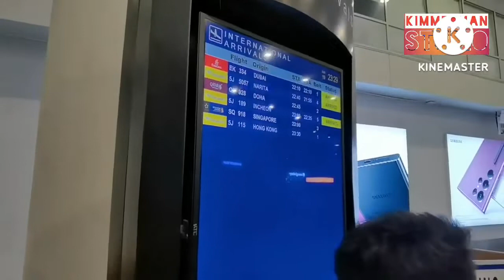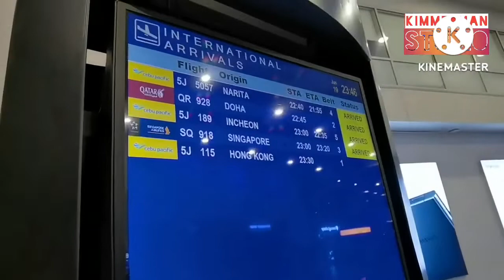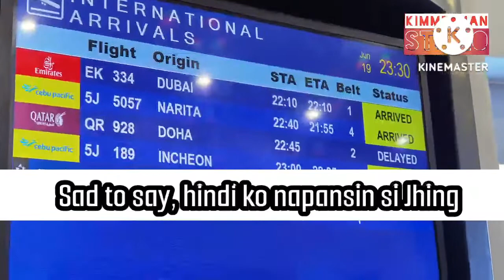Kimmerman & Jhing - LDR No More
Finally nagkita na rin kami ng aking LDR girlfriend after 2 years. And for the first time, this are the events.

🎵Track Info ▼
🎵 Support Balynt